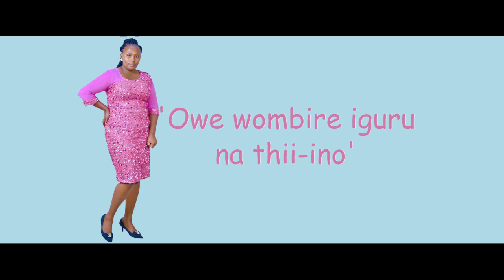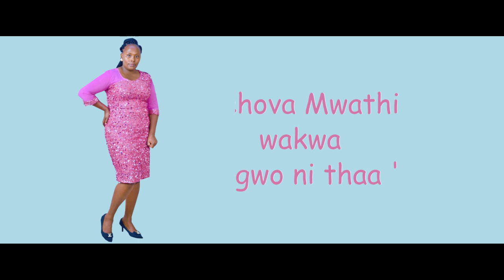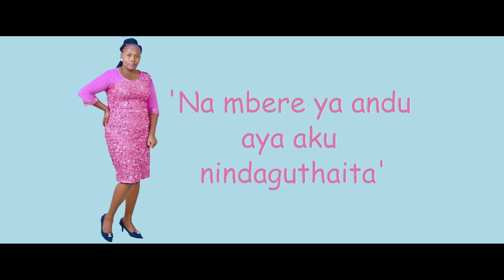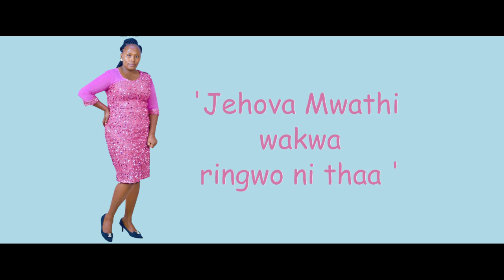GWITIKIRIKA-SONNIE MOSES (Offical Video Lyrics)